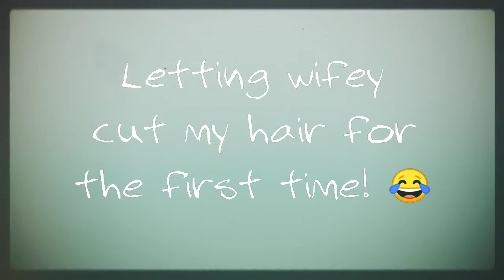Wifey learns how to cut my hair!